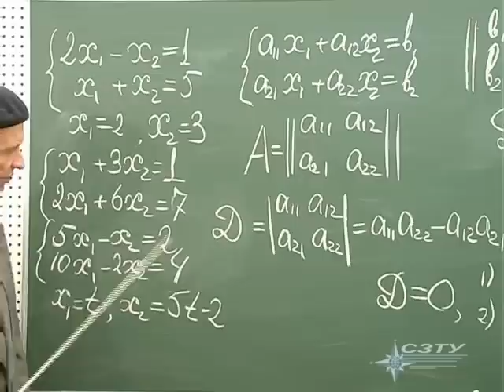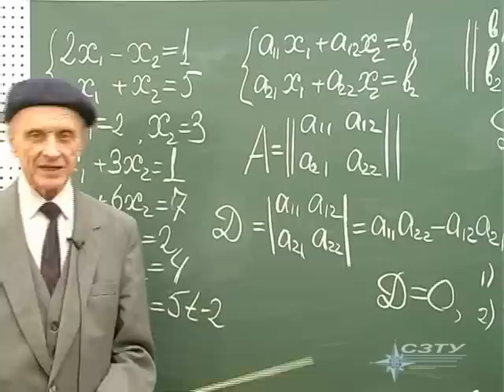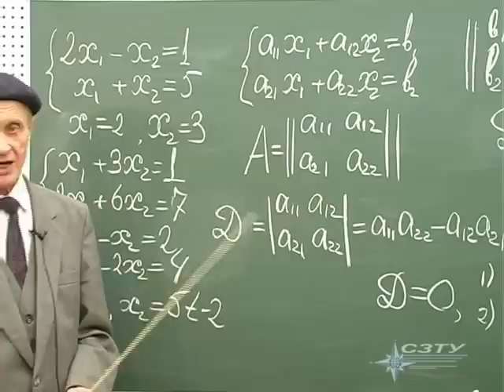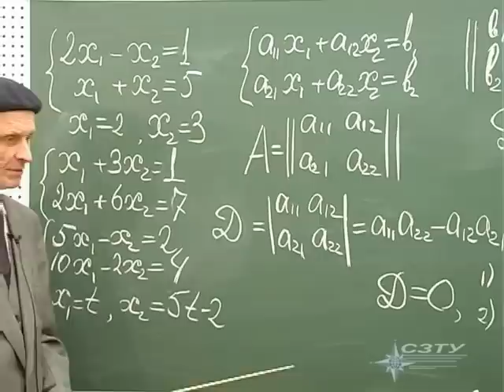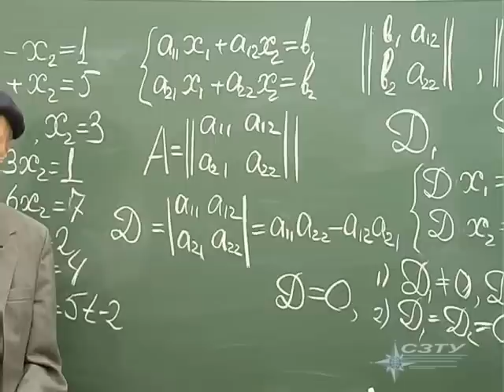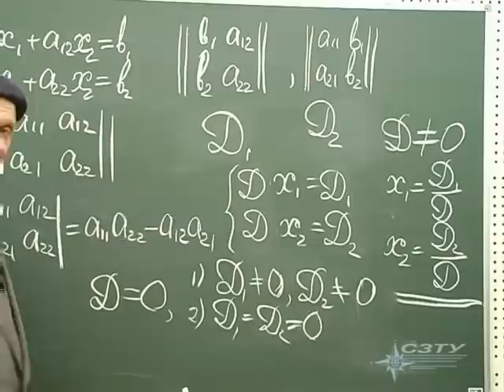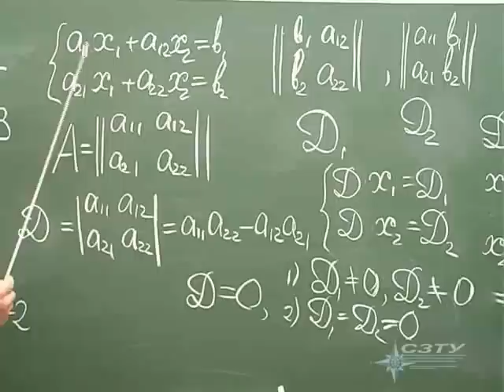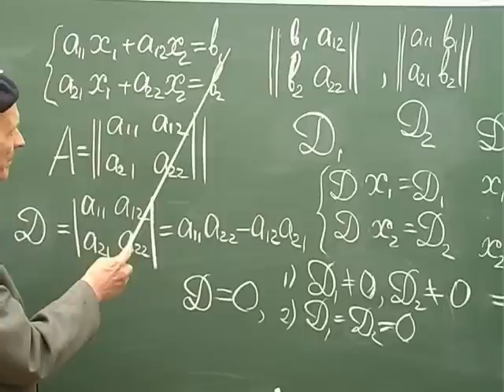Математика часть 1 (лекция 1)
Математика часть 1  (лекция 1) - «Введение»
1 курс - 1 семестр
Лекцию ведет доктор физико-математических наук, профессор Потапенко Александр Алексеевич